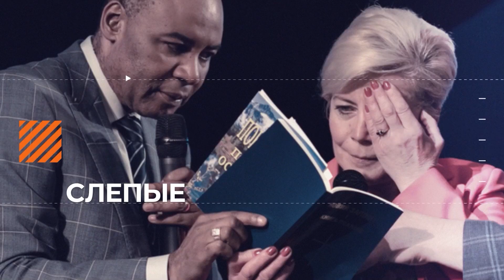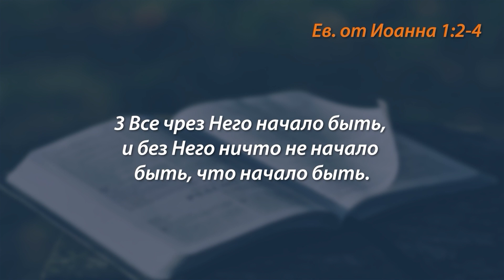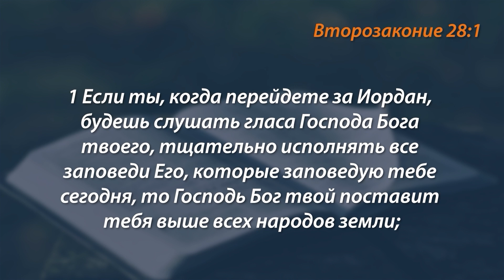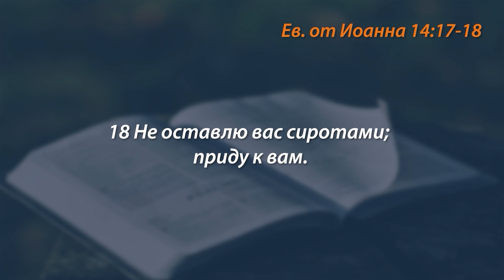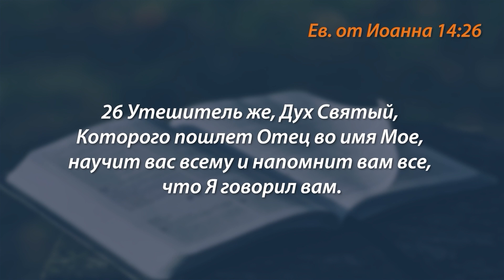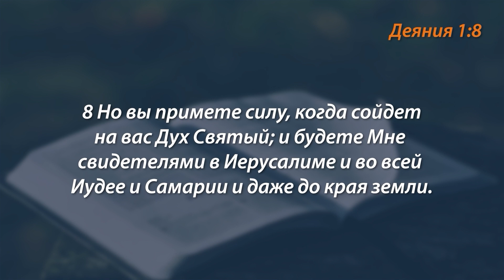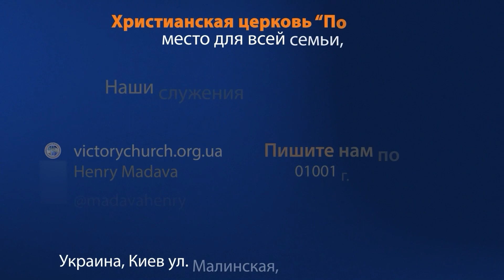ДУХОВНАЯ АТМОСФЕРА ДЛЯ ТВОЕГО ВОЗРАСТАНИЯ. «Голос Победы» (830)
Для роста нужна атмосфера. Неважно о каком росте идет речь, о росте растения или ребенка. Есть атмосфера, благодаря которой рост происходит быстрее. Если ты находишься в атмосфере, которая душит твое возрастание в Боге, ты не будешь возрастать. Очень важно найти правильную атмосферу и жить в ней.